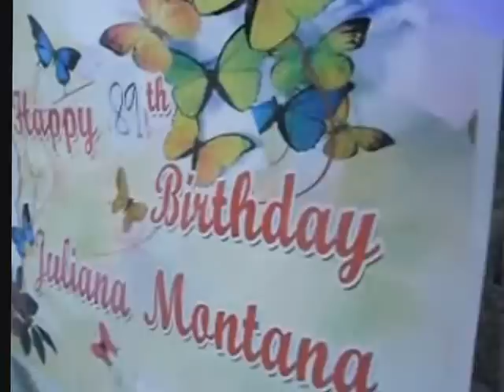nanay yang2 89 b/day 2014